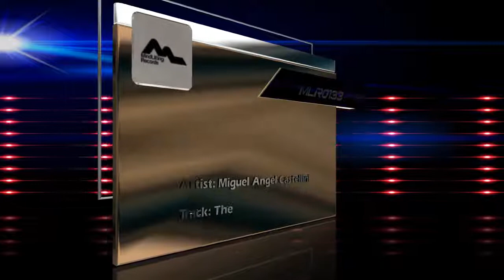Miguel Angel Castellini - The last summer together (Radio Edit)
‘Miguel Angel Castellini’ brings to Mindlifting Records a new awesome release. This talented artist don’t stop to produce lovely melodies and is stablished with a lot of releases in several labels of the Trance scene, very little time ago we presented you another of his tunes through Tecnomind Music and already worked with us some times. One more time we are very pleased to present one of his newest tunes, named ‘The last summer together’ and is a very quality Uplifting Trance as usual. In this release both artist and remixer are from Argentina, so 100% recommended release for Argentinian Uplifting Trance lovers. The remixer is ‘Javii Wind’, we give him the welcome to Mindlifting, and he brings us a stronger Uplifting version of the track and also totally quality. So, you can’t miss the full pack. Enjoy it!